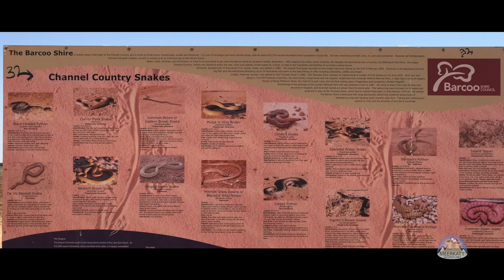Big Red Birdsville Desert Ride Part 1 of 3 - Australia Honda Africa Twin CRF1000 & KTM1190R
The Meerkats (Quin and Sylvia) ride west from the coast, out to Birdsville Qld Australia. Part 1 of 3. We depart 22nd September 2018 one week after the Birdsville Races (planned as the best time of year, Spring, and to avoid the races crowds) -  It's a 1650km trip west just to get there. Our goal is to ride the biggest dune in the Simpson Desert called "Big Red".  We journey to Birdsville over 5 days stopping to soak up the outback "Channel Country" at Coopers Creek Windorah.  Some people say it's flat and boring, but we soon find the vast "country" fascinating us by virtue of its minimalism.  The less there is the more we focus on the wildlife and the landscapes we encounter.  In the movie i try to convey the landscape and its expanse by showing the variety and the way a biker sees their world.

Having owned a Husqvarna 300cc 2-Stroke enduro bike for a while we also plan to ride the Husky on the dunes which requires a fully road registered and road legal bike, as the famous dune forms part of the public roads system in Queensland.  So it's towed by Porsh in the Nissan Patrol.  Jays decides he wants to see the desert but will only go in his Landrover Defender 90.  A side benefit is we will be able to recover our own bikes if one breaks down, or the 4WD can recover each other.  However the trip unfolds differently and the bikes work fine, and we gradually realise we bikers will have to support one of the other vehicles which does not handle the trip as well as we do.  this is Part 1 of 3 episodes.

Cameras Quin
Helmet camera - GoPro 5 Session
Main camera - Sony RX10 Mk IV
Camera Sylvia - iPhone ; Porsh shot with Canon EOS 7 300mmƒ4

Bikes
KTM1190R - Quin ; Honda CRF1000D Sylvia ; Husqvarna WR300 for fun

Songs
The Stable Song by Gregory Alan Isakov
San Luis by Gregory Alan Isakov
The Pines by All the whites

A film by Quin Marais